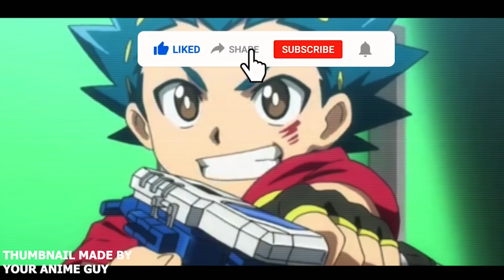Beyblade Burst Turbo|| How Valt Aoi Can Bring True Power Of Valtryek|| In Hindi!!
In This Video You Will Know About How Valt Aoi Can Control Full Power Of Valtryek

You can Give Your Fan Arts On My insta page to Feature in My Video ...

In Beyblade Burst Evolution, Valt's Beyblade received an upgrade to Genesis Valtryek and was scouted by BC Sol to participate in the World League where he served as vice-captain. Following their tournament win, Valt competed in the International Blader's Cup, where he defeated his long-time friend and rival Shu Kurenai in the tournament finals for the title of "Number One Blader in The World".

In Beyblade Burst Evolution, he joined the American team, the Raging Bulls, to battle in the World Championships, later secretly becoming Red Eye, a major antagonist. For a while, he became possessed by his Bey, but was eventually saved by his best friend, Valt Aoi. He is the runner-up of the International Blader's Cup.

Pokemixer And pichucte

INTRO MADE BY ITS MISA